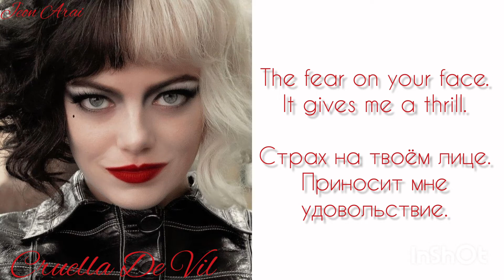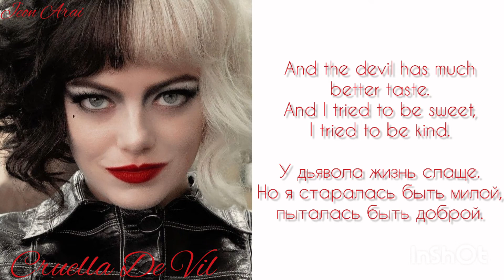"𝑪𝒂𝒍𝒍 𝒎𝒆 𝑪𝒓𝒖𝒆𝒍𝒍𝒂" [𝑹𝑼𝑺, 𝑬𝑵𝑮 𝒔𝒖𝒃] - перевод на русский язык◇